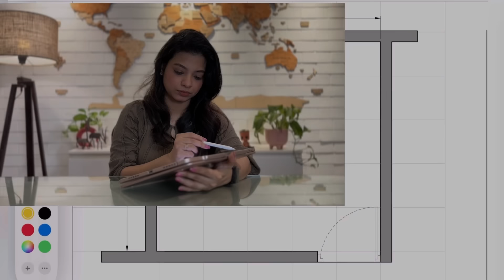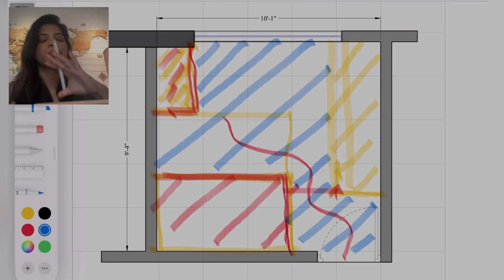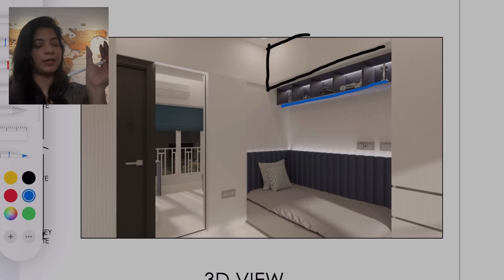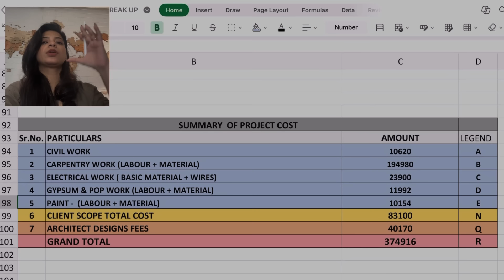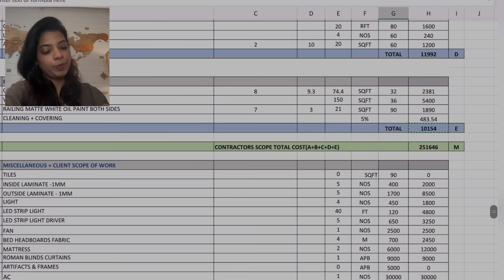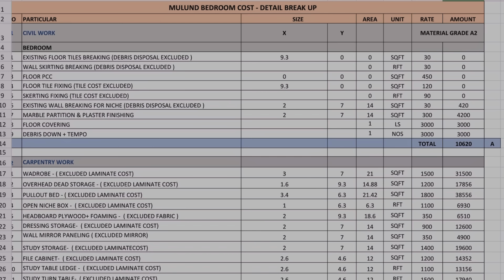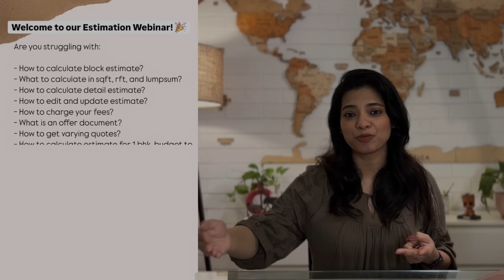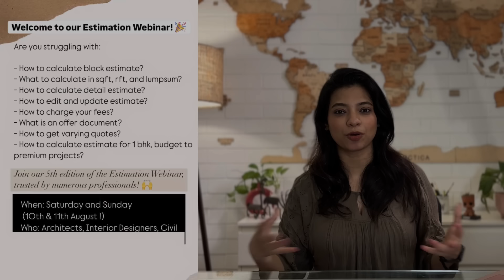Bedroom Design 10x10 | Interior Design Cost | Space Saving Ideas | Planning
Welcome to Interior Iosis by Nihara! 🌟 In this video, we're taking you through the complete transformation of a cozy yet stylish bedroom designed for my cousin sister, who’s a college-going girl. This space is all about maximizing functionality without compromising on aesthetics.

We’ve incorporated a smart turntable fitting, a foldable side table, and a unique single bed that can extend to accommodate an extra person. The color scheme of grey, white, and blue creates a soothing and modern vibe that’s perfect for a young adult.

In this video, I’ll walk you through the entire planning process, from concept to execution, and most importantly, we’re breaking down the actual costs involved in making this room a reality. Whether you're an interior design enthusiast or looking to redesign a small space, this video is packed with ideas and insights that you don’t want to miss!

Explore the Design with Us:

-See how the smart turntable fitting enhances functionality.
-Check out the foldable side table that’s perfect for small spaces.
-Learn how the extendable bed is both practical and space-saving.
-Get detailed insights into the actual cost of this project.

Your support means a lot to us. Feel free to drop any questions or comments below, and I’ll be happy to help! 😊

00:00 Introduction
1:16 Planning the bedroom option 1
3:27 Planning bedroom option 2
5:46 Final plan with dimensions
7:36 Elevation 1
9:10 3D view 1
10:09 Elevation 2
10:30 Elevation 3
11:24 Elevation 4
11:46 3D view 2
11:48 Room costing & budget summary
12:50 Client expense
13:53 Contractor cost estimate
14:52 Contingencies
15:00 Webinar announcement for Estimation
16:90 Register now
17:05 Outro